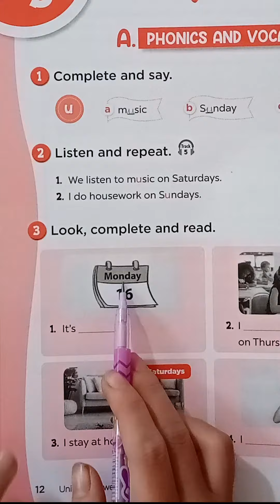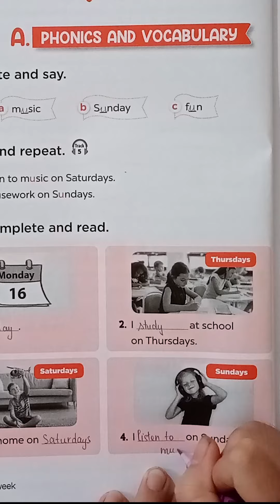Giải BT Tiếng anh Lớp 4 Unit 3 A3 - Global Success 4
Giải bài tập Tiếng anh lớp 4  Unit 3  A3  -  Global Success 4

Global Success
Nhà xuất bản giáo dục Việt Nam